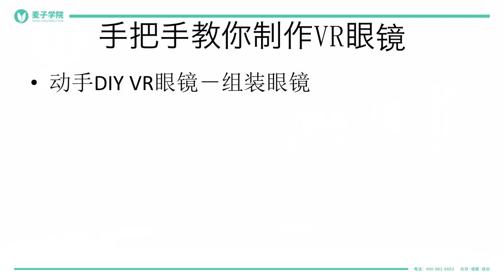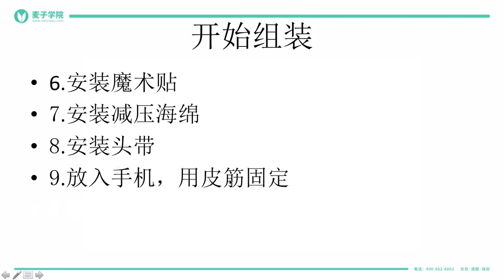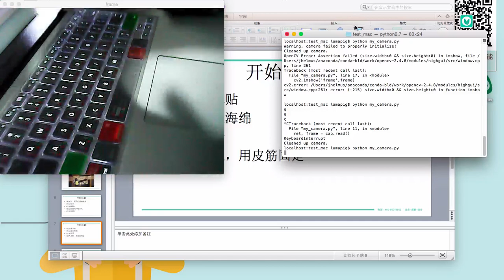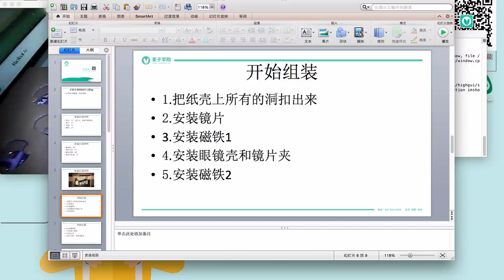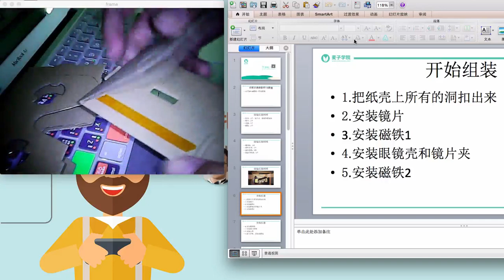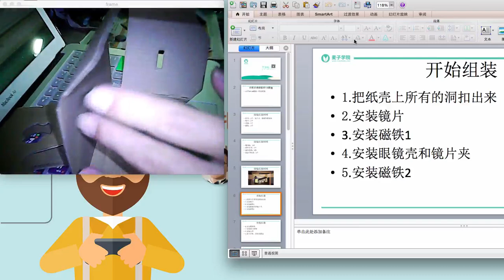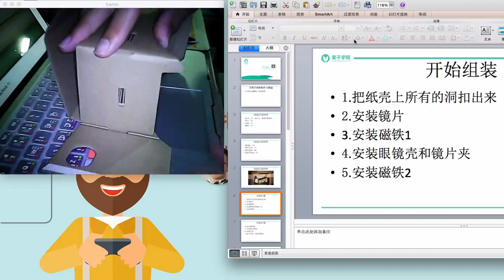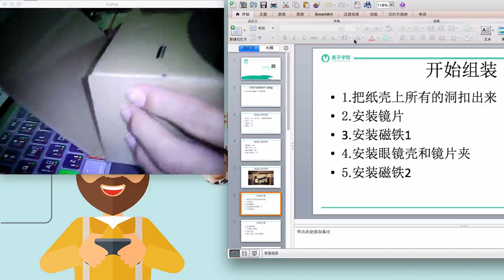如何只花20元做出一款酷炫的VR眼镜？ 4 4 动手diy Vr眼镜－组装眼镜上